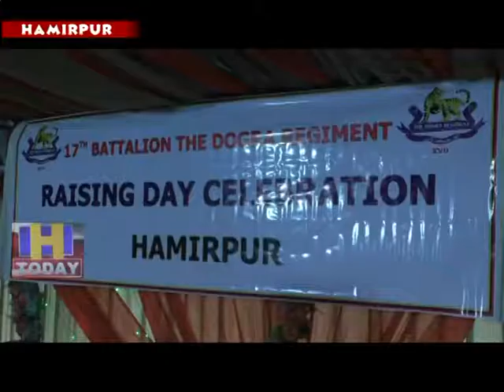2 AUG SPEED 1